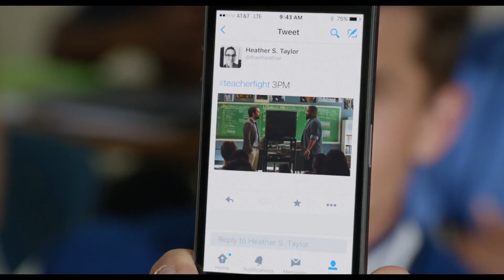Fist Fight TRAILER 2017 Ice Cube Movie HD